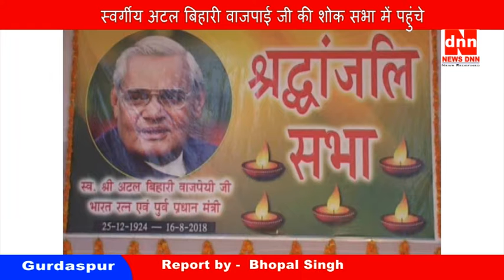स्वर्गीय अटल बिहारी वाजपाई जी की शोक सभा में पहुंचे